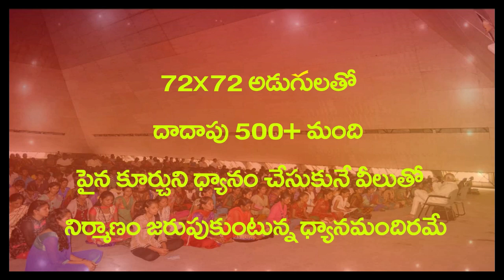ఎక్కువ సేపు ధ్యానం చేయాలంటే?how to sit for more time in mefitation